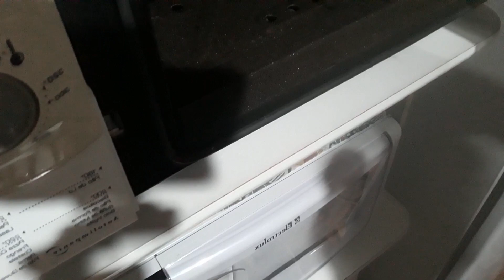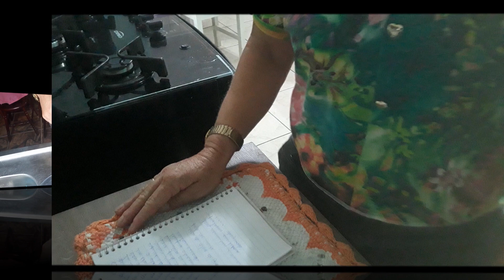remedio caseiro com gengibre e oleo de olivia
oi meus amores espero que vocês gostam dessa receita

e um otimo remédio caceiro vol deixar aqui em baixo os benefícios desse óleo 🛢 vamos lá então

serve para aliviar a artrite as dores musculares e asderivadas da deficiência circulatoria[por exemplo dor nas pernas e pés] use  2 ou 3 gotas em suaves massagens nos locais doloridos

serve para acalmar as dores de garganta sinusite ou renite faça inalação com água pura misture com 1 a 2 gotas do óleo

o óleo de dengibre e indicado especificamente para melhoras nosso sistema
imunológico

com o óleo  de gengibre pode-setratar qualquer processo inflamatório [interno ou externo]ou degestivo assim como infecções.pois o oleo de gengibre tem ação antisséptica anti-inflamatoria analgesica e expectorante